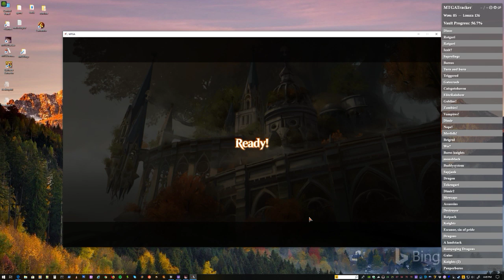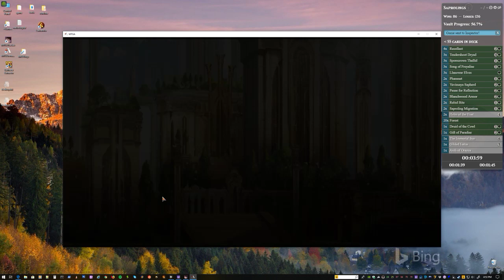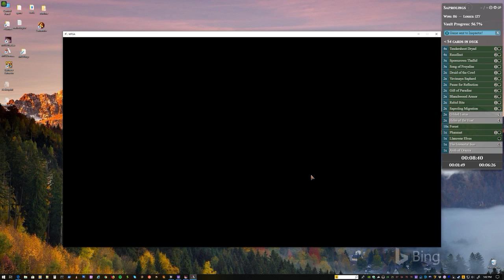MTG:A Predinner matches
I use the saproling deck to get towards 5 wins today.  I get 2 matches in before dinner is served.